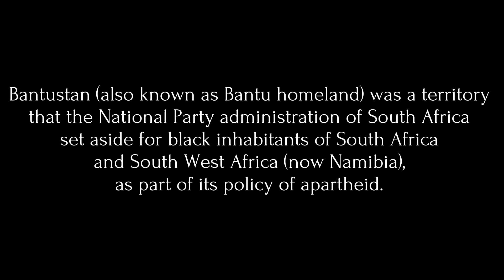Bantustans Anthems Compilation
Own anthem :
0:00 Bophuthatswana (South Africa)
2:36 Ovamboland (South West Africa)
3:57 Venda (South Africa)

Nkosi Sikelel' iAfrika (South Africa) :
4:50 Transkei
5:36 Ciskei

Die Stem van Suid-Afrika (South & South West Africa) :
6:19 KwaNdebele
6:35 Lebowa
6:46 Gazankulu
6:58 KaNgwane
7:09 KwaZulu
7:21 QwaQwa
7:35 Kaokoland
7:41 Damaraland
7:46 Bushmanland
7:52 Hereroland
7:57 Basterland
8:04 Namaland
8:15 Kavangoland
8:28 East Caprivi
8:36 Tswanaland